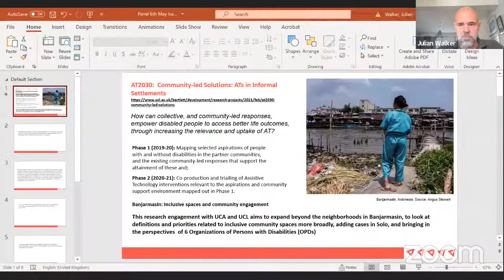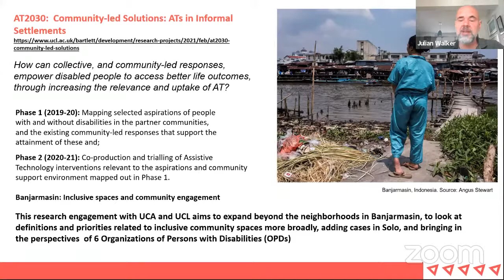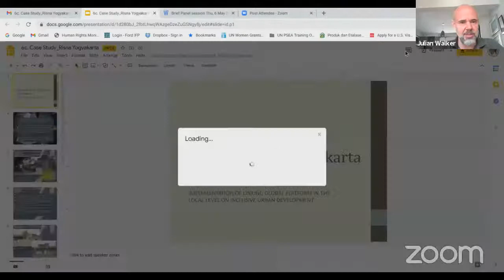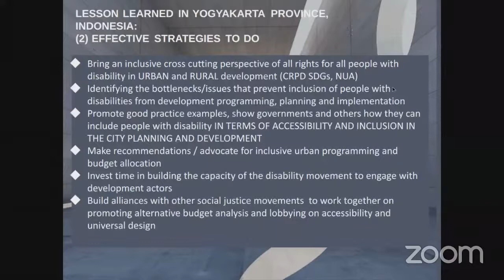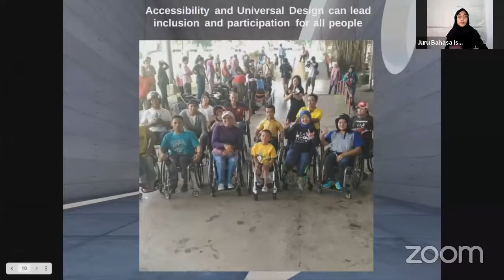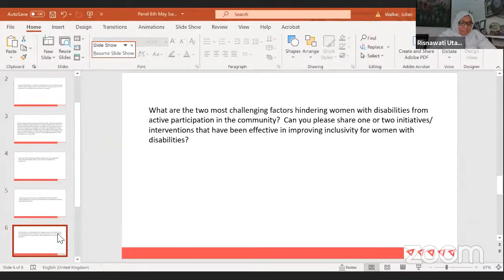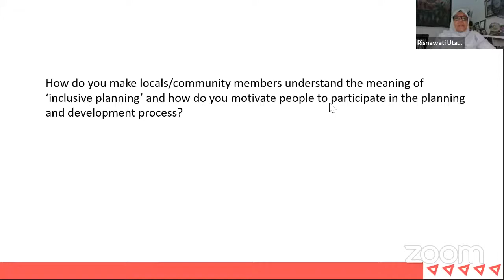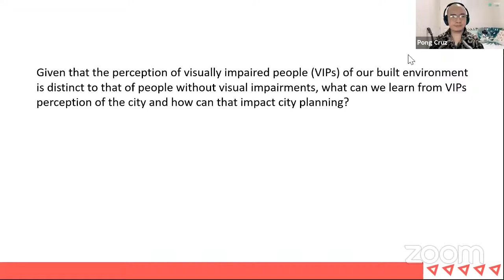Inclusive Planning and Design - City Scale Strategy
While there has been an extensive focus on the implications of urban design for disability, including accessible buildings, public spaces and infrastructure, interventions to make built environments disability inclusive tend not to focus on the city-wide scale and wider processes of urban planning. At the same time, planning for inclusive cities requires that Persons with Disabilities (PWD) are active in urban governance processes and structures. This discussion will explore strategies and advocacy for city-wide inclusive development, and  efforts to support PWD’s citizenship practices and their active involvement in city development processes.